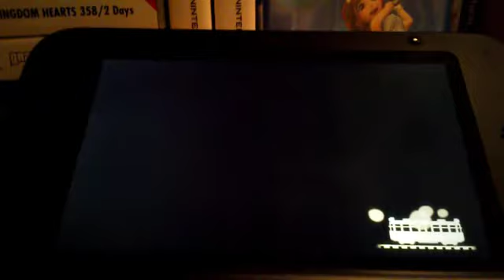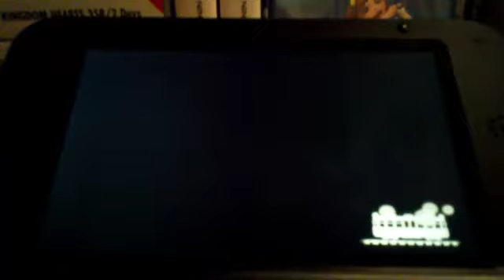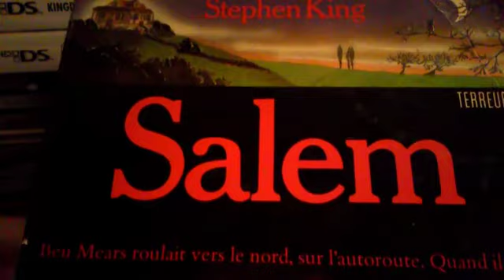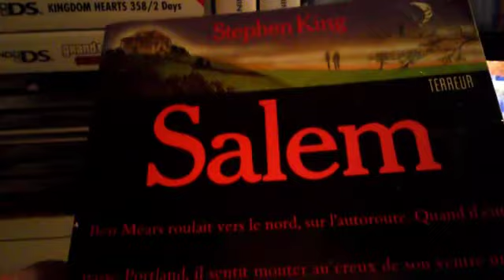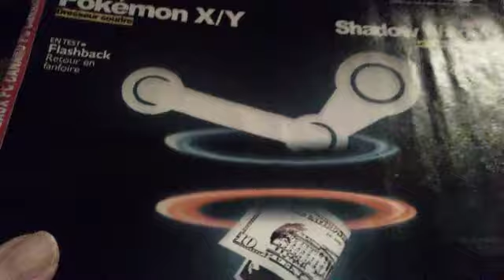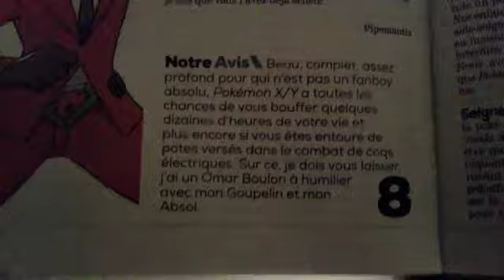let's play animal crossing new leaf : un p'tit tour sur l'île